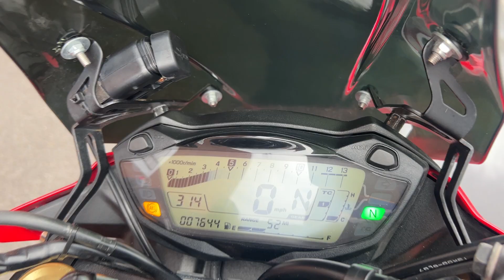Suzuki GSX-S750 2017 7,644 Miles 15900